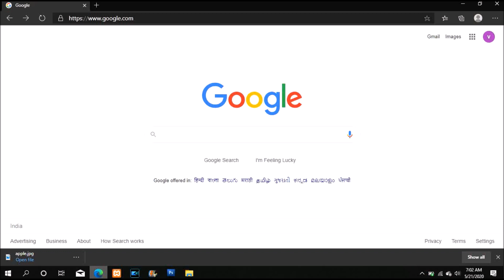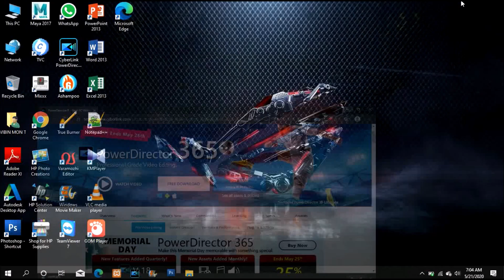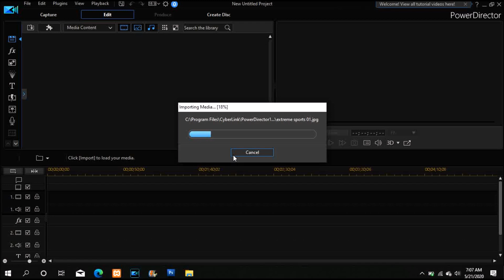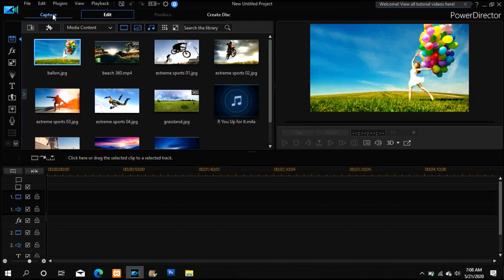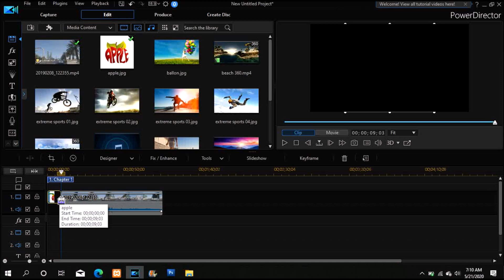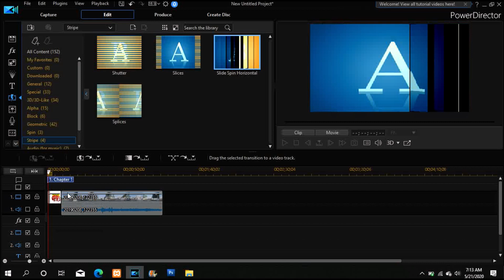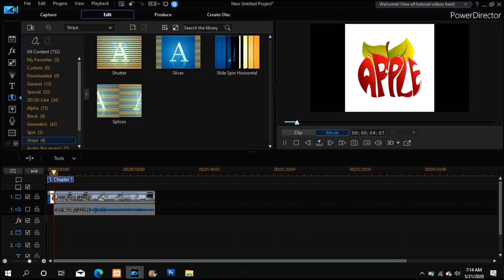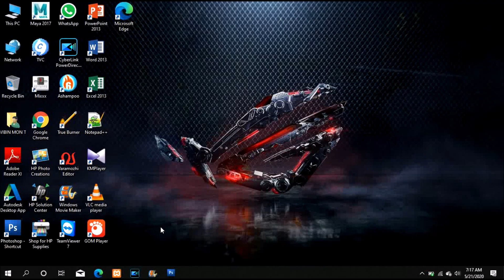Power Director Tutorial in Malayalam Part 1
it can use Android, Window and IOS also